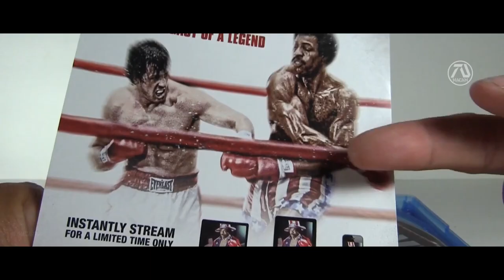ROCKY VII Return to boxing Trailer #7 Sylvester Stallone Rocky Balboa Returns Fan Made